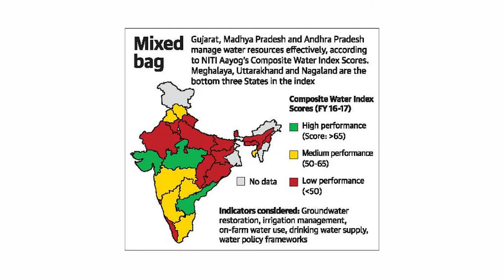पाणी टंचाई - भारतातील भीषण समस्या